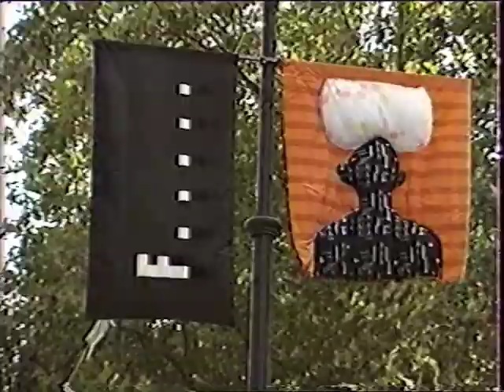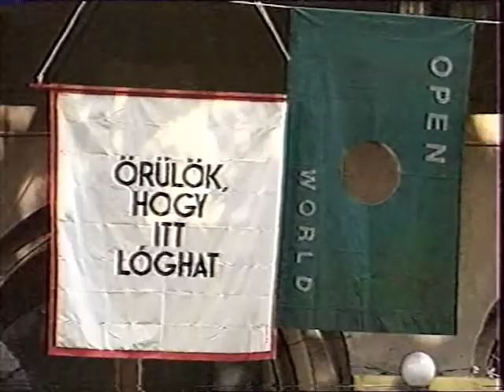Fluxus zászlók (Nap TV)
Fluxus flags on Liszt Ferenc tér. Artpool invited 100 artists to commemorate the 30 years of the Fluxus movement. 42 artists from 18 countries participated by sending Flux Flags.
The open air show was inaugurated by György Galántai, who read the quotation sent by Ken Friedman and realized his conception.

Fluxus zászlók a Liszt Ferenc téren. A fluxus mozgalom 30 évére emlékezve az Artpool 100 művésznek küldte el felhívását, amelyre 18 országból 42 művész válaszolt. A kiállítást a Ken Friedman által küldött idézet felolvasásával, és elképzelésének megvalósításával Galántai György nyitotta meg.